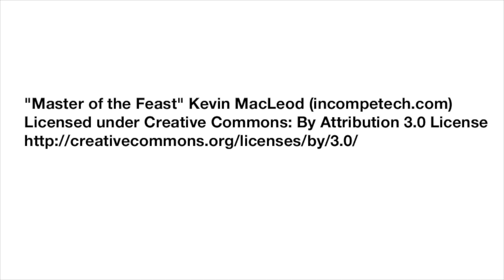Sizzling culinary skills displayed in DODDS-Europe competition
Scenes from the 2016 DODDS-Europe Culinary Competition at Kaiserslautern High School Feb. 17, 2016.

Produced by Michael Abrams